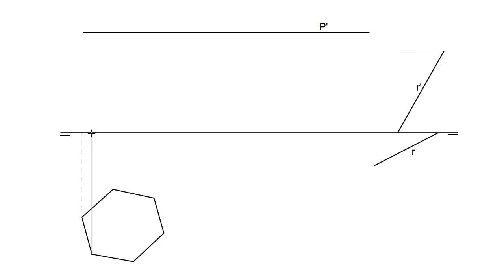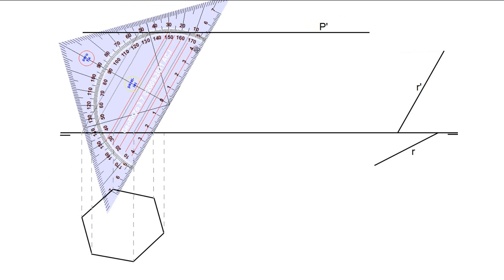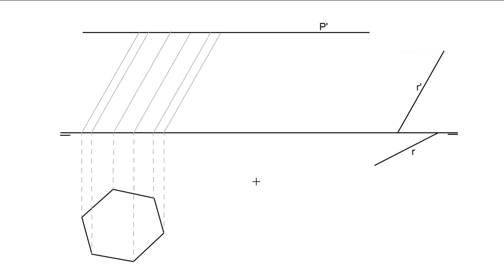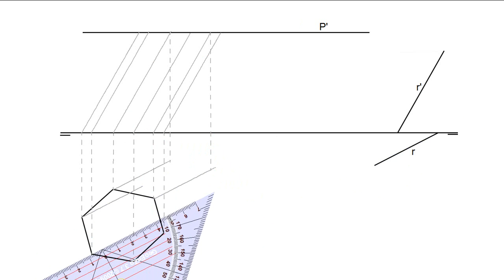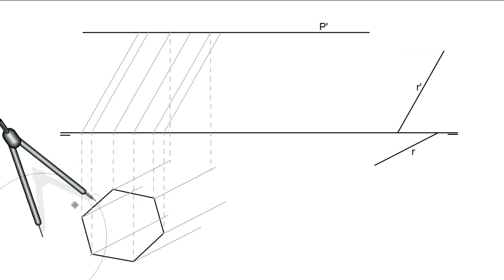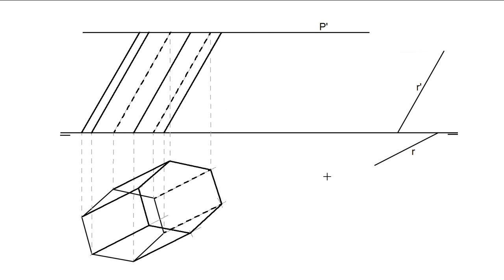PAU #018 Diédrico: Prisma hexagonal (Dibujo Técnico Selectividad - Galicia/2011)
Enunciado: Dibuja es prisma de base hexagonal dada, apoyado en el plano horizontal, con generatrices paralelas a la recta R y altura limitada por el plano P. Determinar las aristas vistas y ocultas.
Puntuación: 3 puntos.